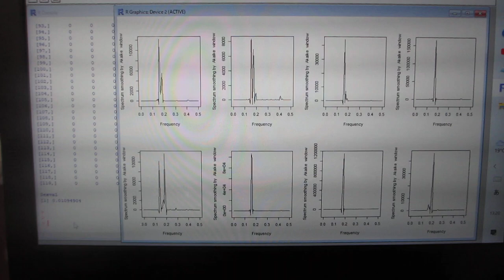超音波装置の改善・改良 ‹音圧データの計測・解析・評価›ーー超音波の音圧・振動データから、新しい超音波利用を導くーー（超音波システム研究所）